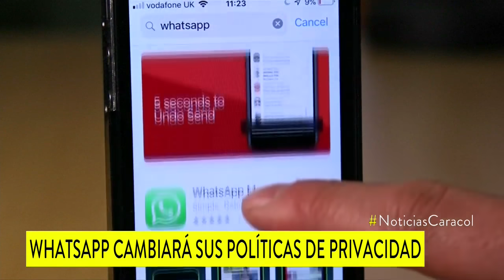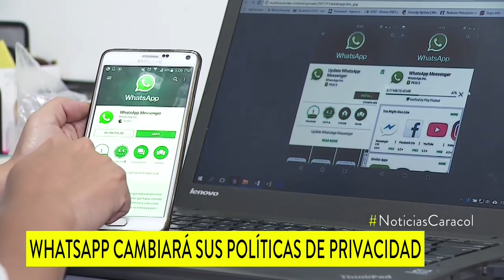Si no acepta estas condiciones de WhatsApp, su cuenta sería cerrada el 8 de febrero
Hay revuelo por los cambios que busca exigir la red social a sus 2.000 millones de usuarios.

Los usuarios que se nieguen ya no podrán acceder a sus cuentas a partir del 8 de febrero.

En Twitter, numerosos usuarios se mostraban alarmados el jueves por haber dado su consentimiento sin haber leído en detalle los cambios.